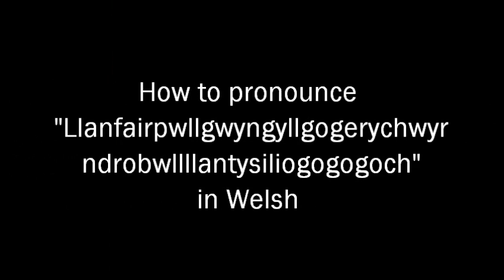(learning Welsh) How to pronounce Llanfairpwllgwyngyllgogerychwyrndrobwllllantysiliogogogoch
More snippets about Welsh to find on "daval donc" on facebook.